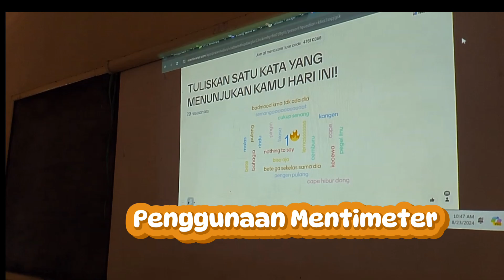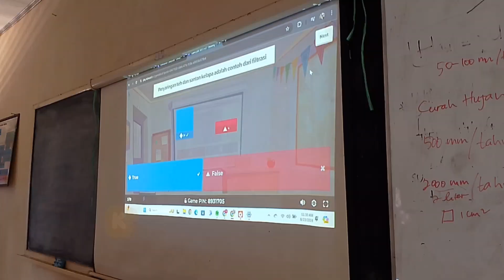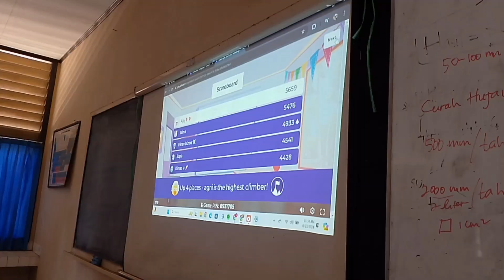Pembatik 2024 Tugas Level 2 Implementasi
Pembelajaran menggunakan Mentimeter, Canva dan Kahoot sehingga peserta didik menjadi lebih tertarik